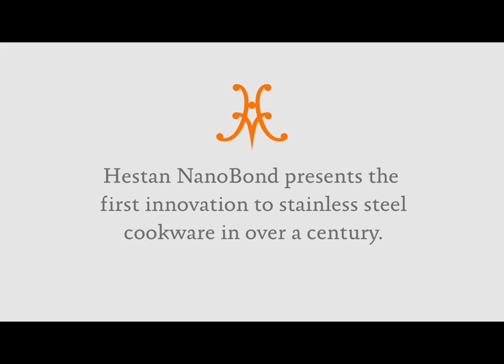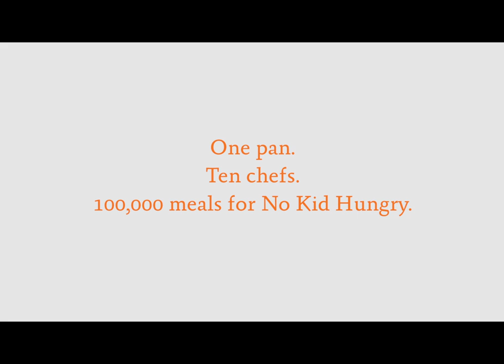Titanium Tour Grand Finale